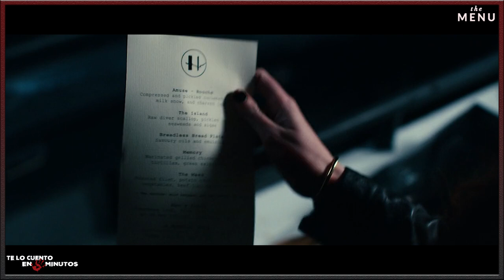El Menú (2022) - Te lo cuento en 5 min.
Film dirigido por Mark Mylod y protagonizada por Anya Taylor-Joy, Nicholas Hoult, Ralph Fiennes, Hong Chau y John Leguizamo, con una duración
de 107 minutos, del género thriller y terror, fue estrenada en el 2022.
Autor: Scott Holme Tema: Escape